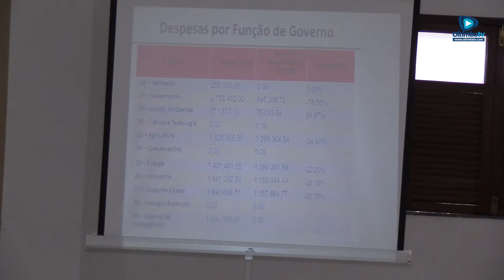TIMBIRAS: PREFEITURA APRESENTA EM AUDIÊNCIA PÚBLICA A PRESTAÇÃO DE CONTAS DO 3º QUADRIMESTRE DE 2023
Nesta quinta-feira (29/02), em audiência pública realizada pela Prefeitura de Timbiras, foram apresentadas as contas referentes ao 3º quadrimestre de 2023. O evento contou com a presença do gestor municipal dr. Antonio Borba, técnicos contábeis, secretários de governo e vereadores, demonstrando o compromisso da administração em promover transparência e prestação de contas à comunidade. Esta prática é obrigatória e reforça o compromisso da gestão municipal com a responsabilidade fiscal e a transparência na aplicação dos recursos públicos.